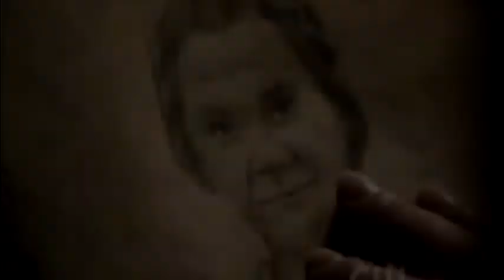TVD - Our Solemn Hour